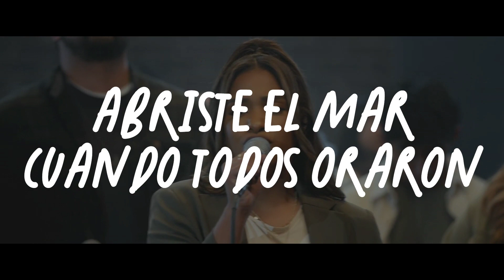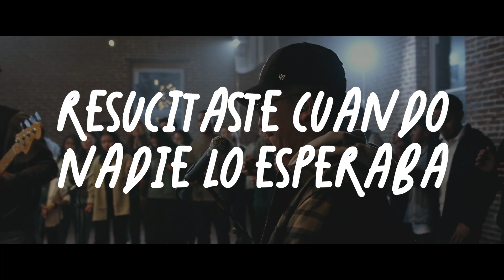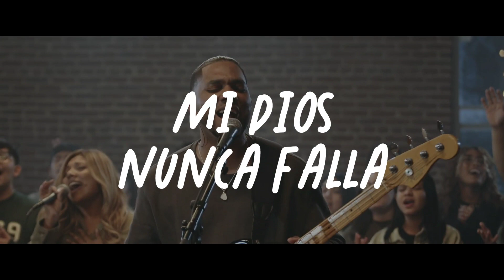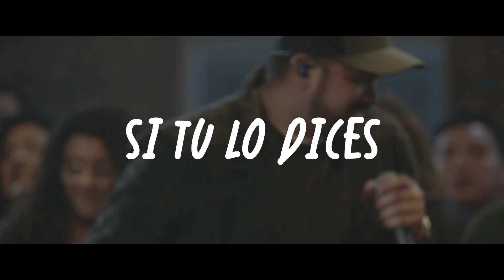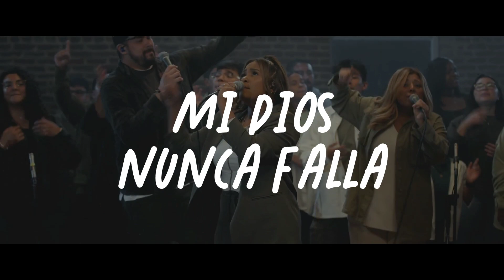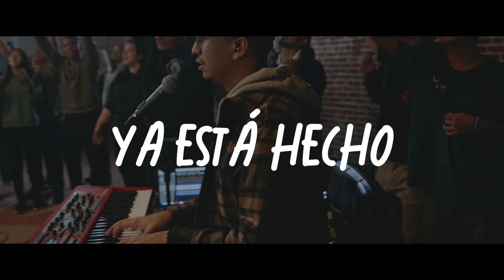Kabed | Hecho Está | Video Letra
Kabed - Hecho Está (Video con Letra)

Letra:

Abriste el mar
cuando todos oraron,
sanaste la mujer
que criticaron,
nada te importó
tu amor es mayor.

 Libraste al hombre
que estuvo atado,
paraste el flujo
y los médicos fallaron,
pero nada importó
tú amor es mayor.

Mi Dios nunca falla
Él cumple sus promesas.

supliste cuando
estábamos sin nada,
nos diste paso con
puertas cerrara,
nada te importó

sanaste aquel cojo
que te clamaba,
resucitaste cuando
 nadie lo esperaba,
pero nada te importó

Si tú lo dices ya está hecho,
Hecho Está .

Tú das la orden y todo sucede,
tú eres el Dios que todo lo puede.
Hecho Está .

Aviso importante:
Quiero dejar claro que no soy el propietario del contenido que estoy compartiendo. Mi intención al hacerlo es brindar apoyo y ayudar a difundir el trabajo del autor o del ministerio al que pertenece la canción en cuestión. Reconozco y respeto los derechos de autor y la propiedad intelectual del creador original de la canción.